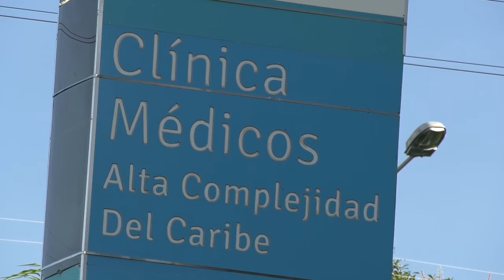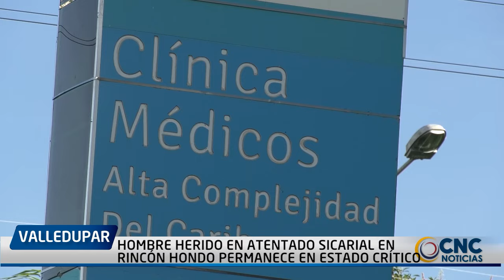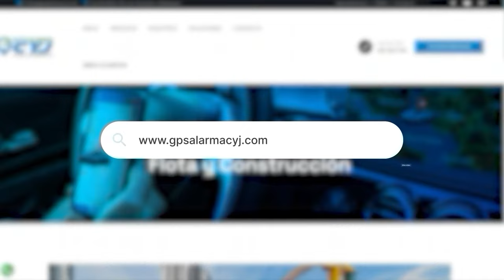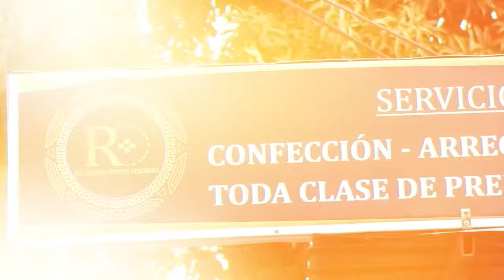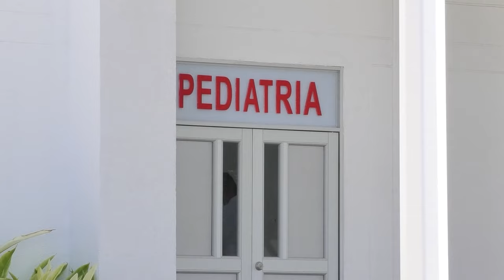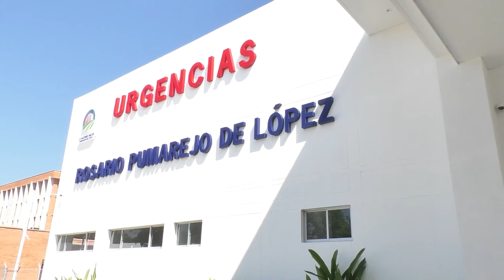CNC NOTICIAS VALLEDUPAR EMISIÓN CENTRAL 28 AGOSTO 2024